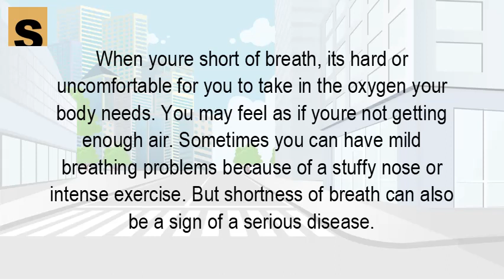What do I do when its hard to breathe | Health Herald